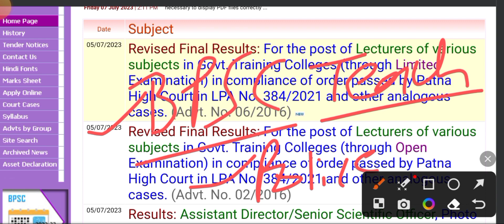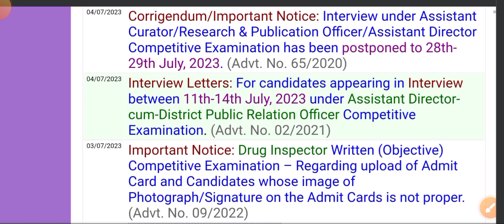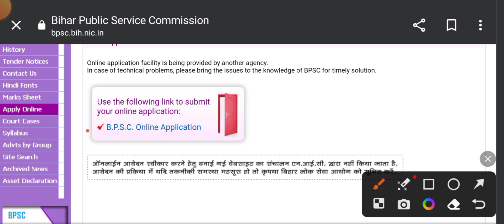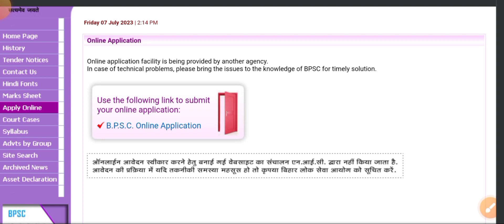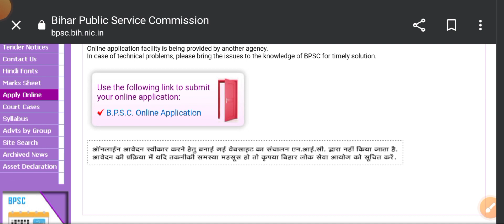😭 BPSC Form Filling Problem Website Network issue, Certificate Marksheet and others ऐसे भरे फार्म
bpsc bpscupdate bpscteacher bpscteachingvacancy bpscform2023 bpscapplicationform bpsc teaching Exam form fill kaise kare 2023 bpsc teacher vacancy 2023 form kaise bhare bpsc teaching vacancy server issue bpsc form Filling problem//
Other_State
प्रश्न - बीएड वाले प्राइमरी के लिए एप्लाई कर सकते हैं ?
उत्तर - हां
प्रश्न - ग्रेजुएशन में 50% से कम बीएड वाले जिनके पीजी में 50% से ज्यादा हैं, एप्लाई कर सकते हैं ?
उत्तर - नहीं
प्रश्न - ग्रेजुएशन में 50% से कम बीटीसी वाले एप्लाई कर सकते हैं ?
उत्तर - हां
प्रश्न - बीएड/बीटीसी appearing वाले एप्लाई कर सकते हैं ?
उत्तर - हां, यदि बीएड/बीटीसी के 31/08/2023 तक सभी पेपर हो जाते हैं।
प्रश्न - Other State EWS, OBC, SC, ST को Reservation मिलेगा ?
उत्तर - नहीं
प्रश्न - CTET पास होना जरूरी है ?
उत्तर - नही
प्रश्न - CTET 2023 Appearing वाले एप्लाई कर सकते हैं ?
उत्तर - हां
प्रश्न - Other State OBC, SC, ST CTET में 82+ नंबर वाले एप्लाई कर सकते हैं ?
उत्तर - नहीं (केवल सभी कैटेगरी की महिलाएं 82+ पर एप्लाई कर सकती हैं)
प्रश्न - Other State वालों को कितने पद हैं ?
उत्तर - पुरुष - 15947, महिला - 16040
प्रश्न - Other State वाले TGT (Class 9-10th) में एप्लाई कर सकते हैं ?
उत्तर - नहीं
प्रश्न - Other State वाले PGT (Class 11-12th) में एप्लाई कर सकते हैं ?
उत्तर - नहीं

प्रश्न - Other State वालों को आयु में छूट मिलेगी
उत्तर - नहीं
BPSC Photo sign upload problem bpsc form me pdf kaise upload kare 2023 bpsc form kb fill kare bpsc form fill karne me problem aa rahi hai kya kare bpsc form update today